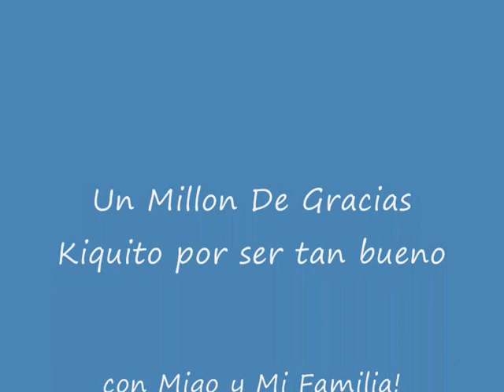Nestor Ferreira - The Golden Boy - Mariela Pinto De Ferreira manda saludes!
Ferreira Brothers - I Feel Like Making Love To You